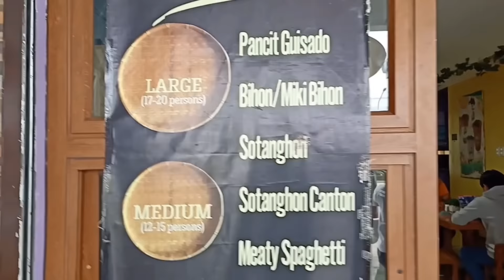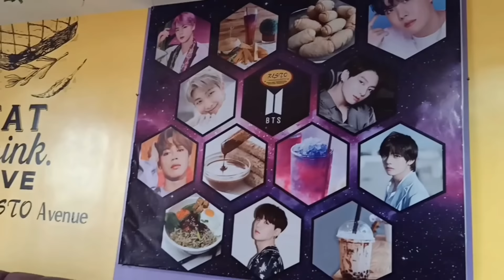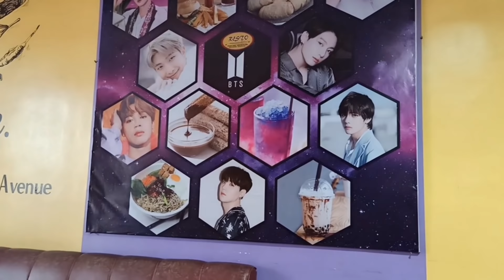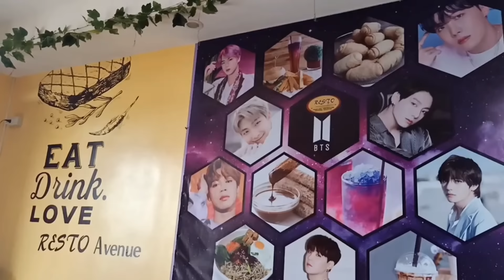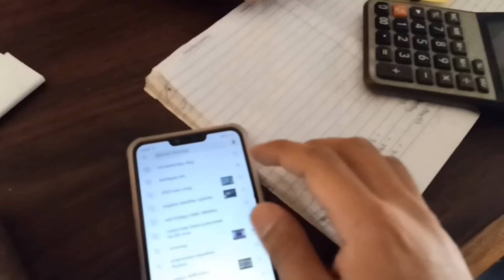Kalingap STOPOVER # //PINAKAMASARAP NA LECHONG KAWALI!😋